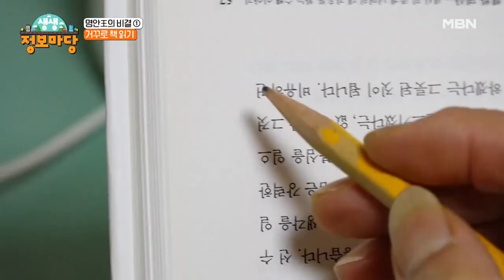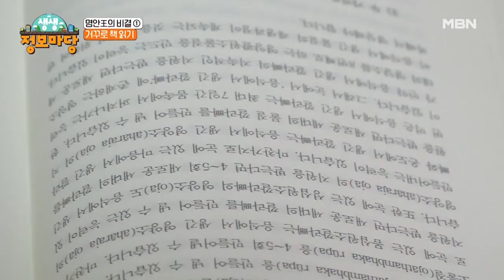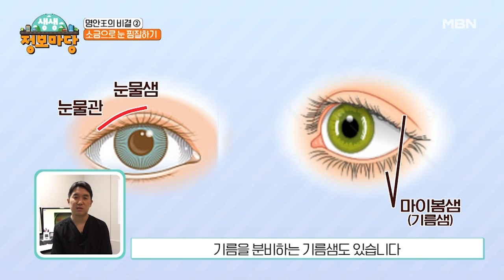안구 나이 20년이나 젊은 주인공의 특이한 눈 운동 대공개! MBN 220426 방송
MBN ‹생생 정보마당› 화요일 오전 10시